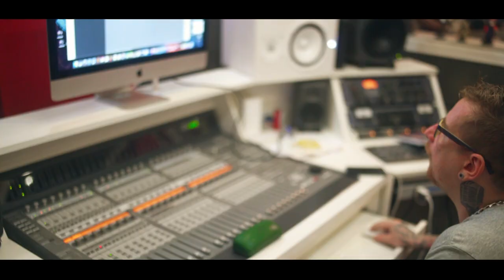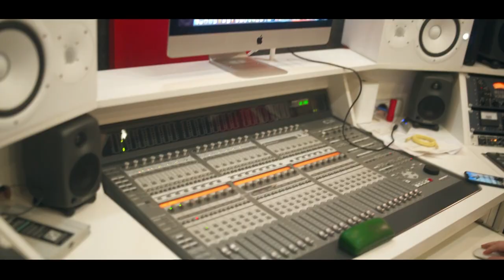Paço KZO - Hit Do Verão [Web-Clipe Oficial] Prod. DJ Rhuivo.